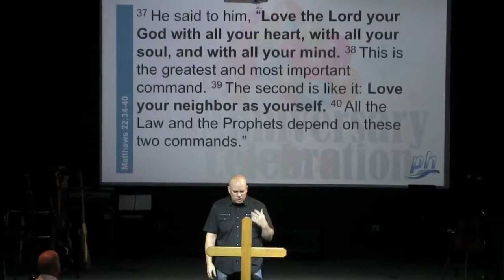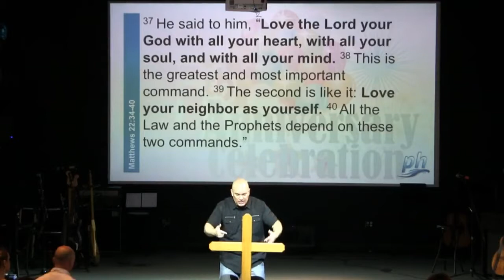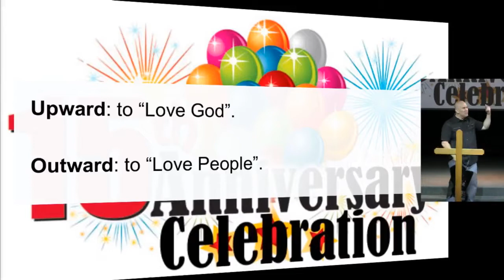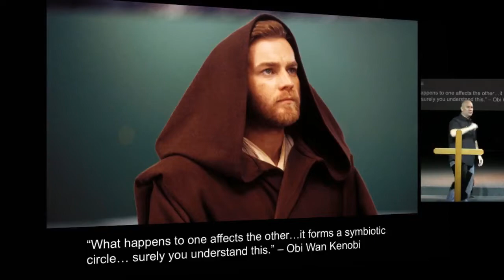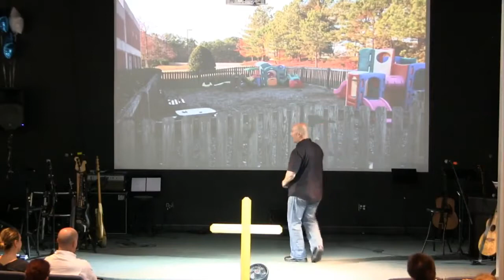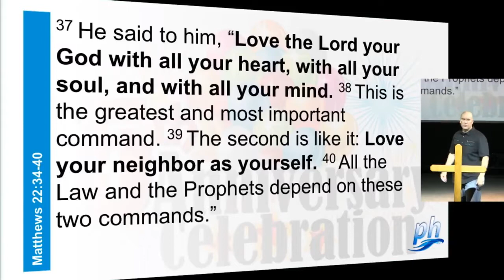Feb. 25, 2018:""15th Anniversary!" by Matt Mitchell